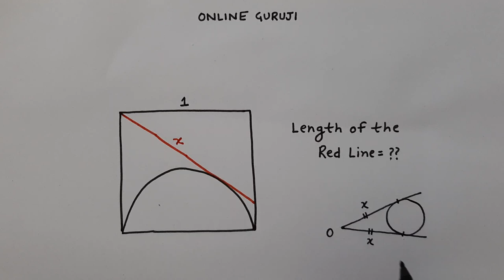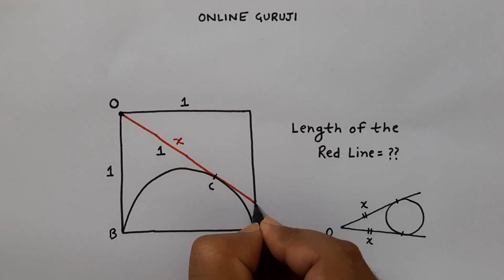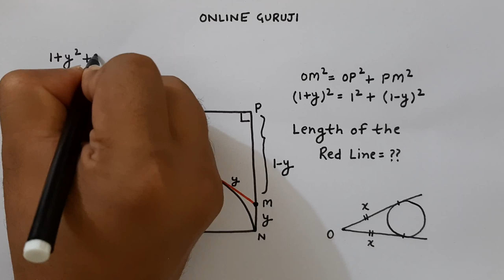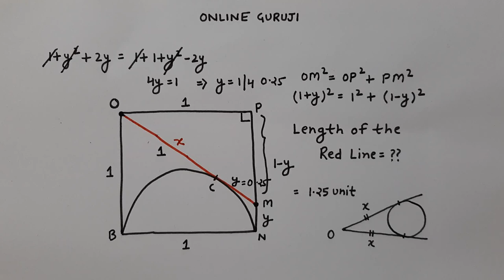Challenging Maths Puzzle Question - What is the Length of Red Line ?